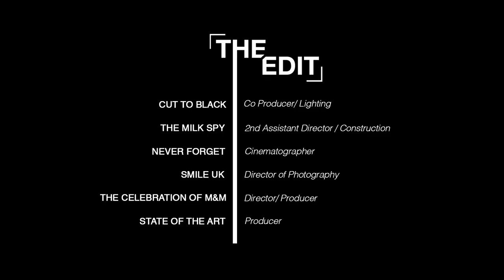THE EDIT - Showreel